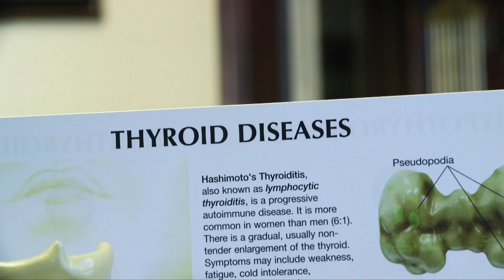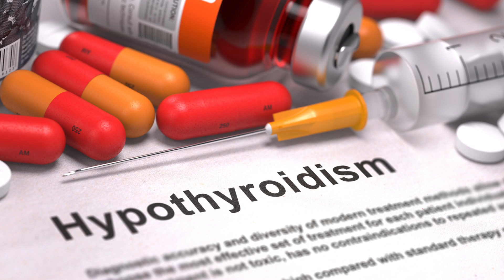How Your Thyroid Impacts Your Weight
Many of us can tell when we’ve put on a few pounds or lost a few pounds, but health experts say sudden weight change may have little to do with your diet and a lot to do with your thyroid.

Jacob Goldberger, a surgeon on the medical staff of Lee Memorial Health System, says if your thyroid isn’t functioning properly it could take a toll on your body. “Typically if your hormone is down, you have less energy, you’re sluggish, and you don’t have the normal activity tolerance.”

If the thyroid isn’t functioning properly, a person could be diagnosed with hypothyroidism or hyperthyroidism.

“Hypothyroidism is where you don’t have enough thyroid circulating in your blood. You’ll feel tired. You’ll feel uncomfortable; you’ll feel you lose normal function. You’re sluggish,” said Dr. Goldberger.

Patients with hypothyroidism often gain weight. But patients with hyperthyroidism, where they have an excessive amount of thyroid production, have just the opposite problem. “These people are underweight. They’re very trembly, shaky, and they have trouble sleeping. They also have actual heat intolerance,” said Dr. Goldberger.

While it’s not as common as hypothyroidism, hyperthyroidism is caused by a disease that destroys the thyroid. “It’s an autoimmune process. The body attacks the cells of the thyroid. The thyroid stops functioning. The thyroid becomes enlarged,” said Dr. Goldberger.

Both conditions develop over time and can happen at any age. If a person has hypothyroidism or hyperthyroidism it’s often treated with medication or even surgery.

“The thyroid itself is a very important organ. Those organs and that particular hormone is critical for your ability to function,” said Dr. Goldberger. He says making sure patients receive the correct amount of medication to balance the thyroid hormone is important to maintaining weight and energy.